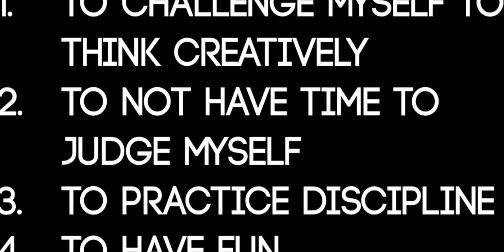VEDA April 2, 2018: What Is VEDA?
Welp. Had great plans to upload a video on why I decided to start working out regularly...and then...my plane landed and my luggage was GONE! So all the time I was going to spend on making this one went into waiting for my luggage (which never came).

But I got one in before the end of the day on Pacific Time - so I met my goal!!!